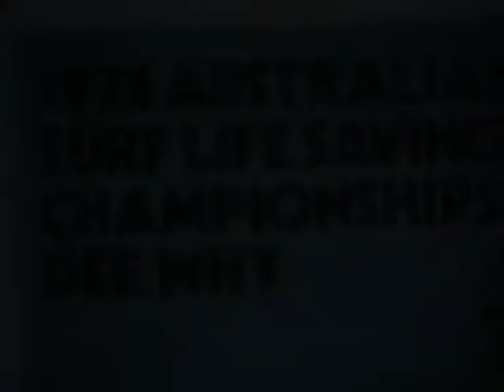Cadet Board Race - Dee Why '75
City of Perth Surf Life Saving Club

Australian Championships 1975

Cadet Board Race - Greg Mickle